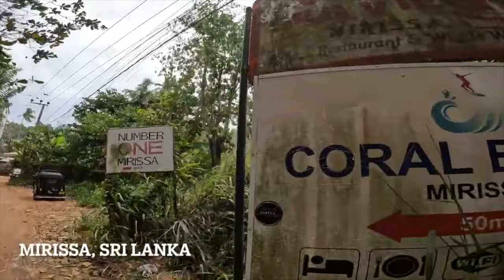SRI LANKA BEACHLIFE 🇱🇰 WHAT TO DO IN WALIGAMA AND MIRISSA 2025?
Hello everyone 🌏
Is this video I investigate what it is like to visit Sri Lanka Digital nomad paradise Weligama and Mirissa. Is this really the new Bali?